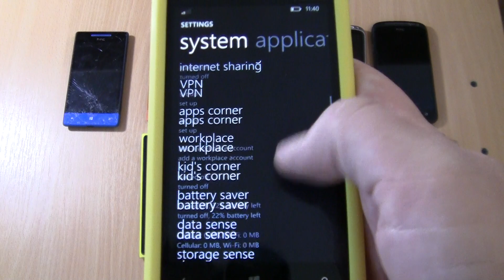Search for Incoming Call old, HTC+Nokia Lumia